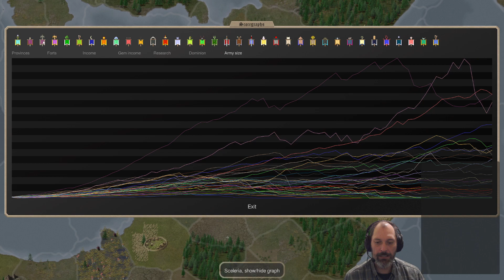Dominions 5: MA – Pangaea – The bigger they are, the harder they fall.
Let’s Play 9 – Continuing the war to the southeast with the giants.  The time to enter the water is soon…